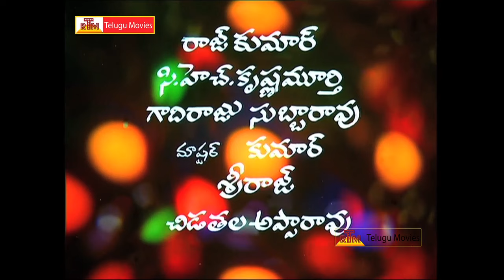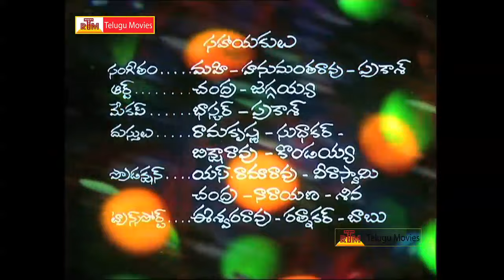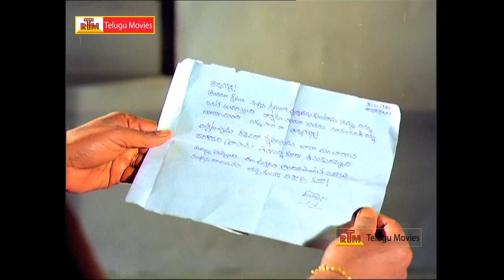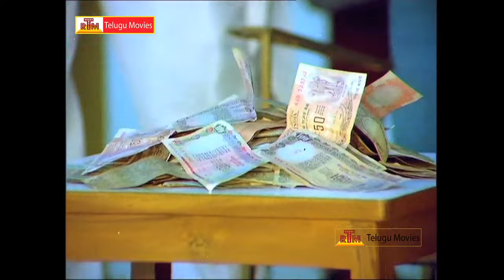Adarshavanthudu Telugu Full Length Movie || ANR,Radha,Anjali Devi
Adarshavanthudu . featuring ANR, Radha, Anjali Devi and Jaggaiah.directed by Kodi Ramakrishna, produced by Ch Prakasha Rao and music composed by S Rajeswara Rao.